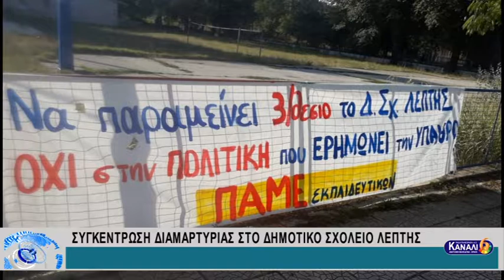ΕΙΔΗΣΕΙΣ ΤΗΣ ΠΕΡΙΦΕΡΕΙΑΣ 1-9-17